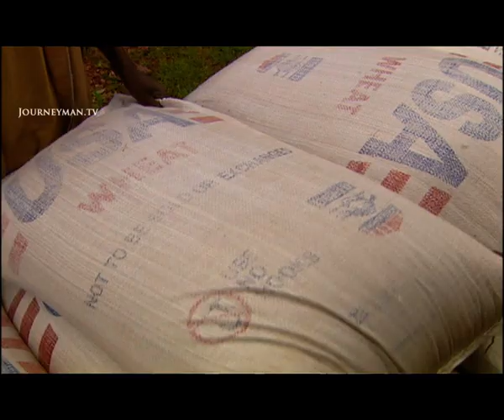Leaving Famine Behind (2003)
Despite receiving vast sums in foreign aid, Ethiopians are becoming more destitute. This year, 14 million face starvation.

An emaciated baby cries in pain. Thanks to food aid, he will probably survive. But how long can the country remain dependant on foreign aid? Prime Minister Meles Zanawi hopes that increasing agricultural production will end this reliance. However, economists have criticised the government for depending solely on agriculture. “You cannot continue to rely on one commodity…and hope to develop your economy,” states Dr. Berehani Nega. The problem is that Ethiopians are never able to build up a reserve before being struck by another crisis, and decades of food aid has eroded the economy’s capacity to operate without it.